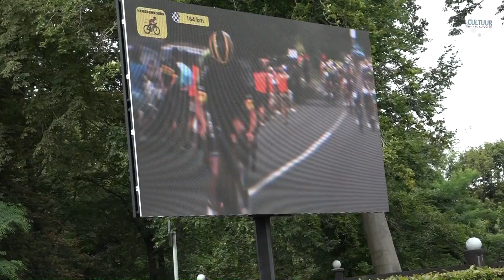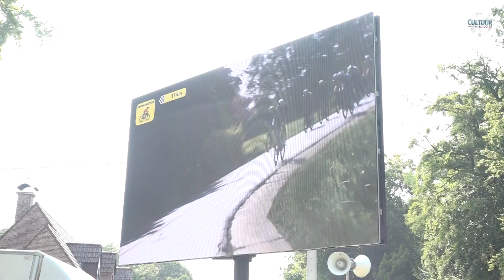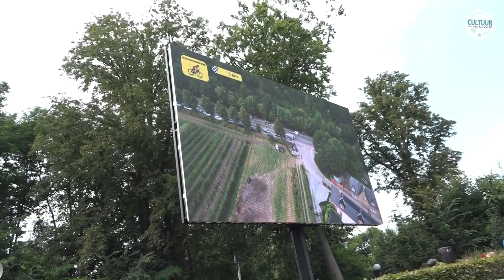Heusdenkoers Heren 13 augustus 2024 DE KOERS